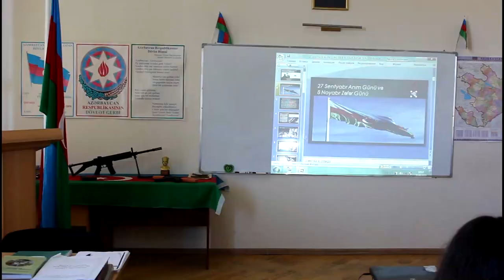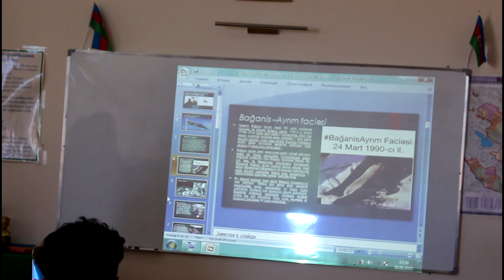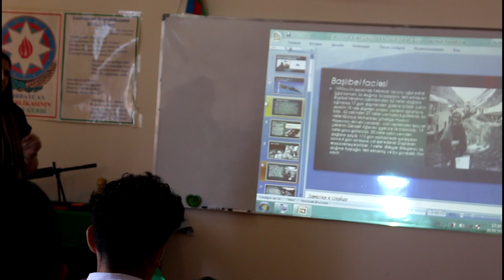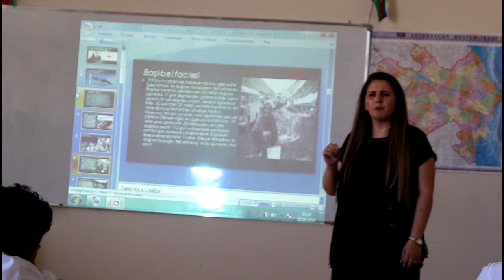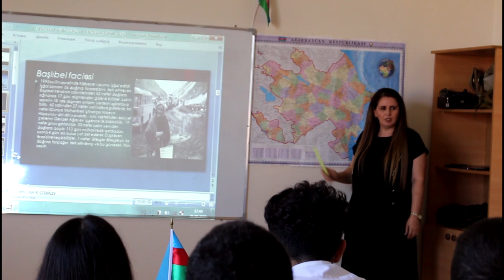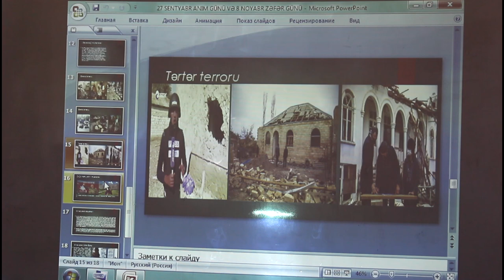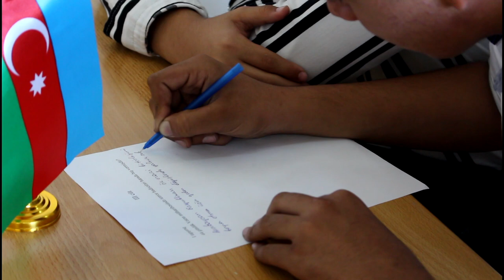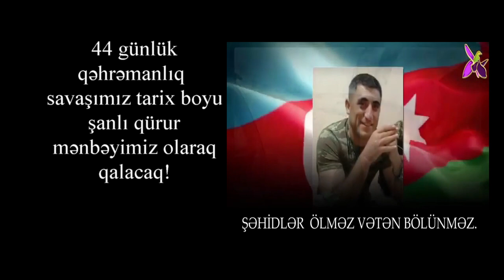512 A qrupu ilə Anım və Zəfər günlərinə həsr olunmuş açıq dərs. Müəllim Quliyeva Səidə. BDRNK.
Azərbaycan Texniki Universitetinin nəzdində Bakı Dövlət Rabitə və Nəqliyyat Kolleci.
Humanitar fənn birləşməsi komissiyasının müəllimi Səidə Quliyevanın  512 A qrupu ilə 27 sentyabr-Anım Günü və 8 noyabr- Zəfər Günü mövzusuna həsr olunmuş açıq dərsi.